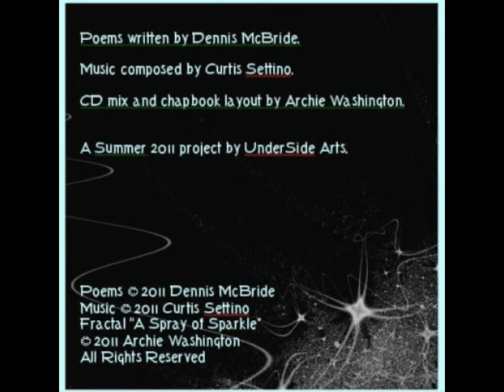Volume 1 : Dennis McBride & Curtis Settino MENTAL ILLNESS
Poet: Dennis McBride
Composer: Curtis Settino